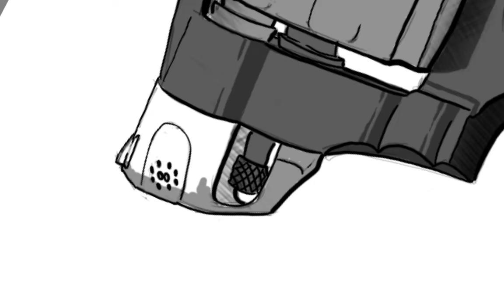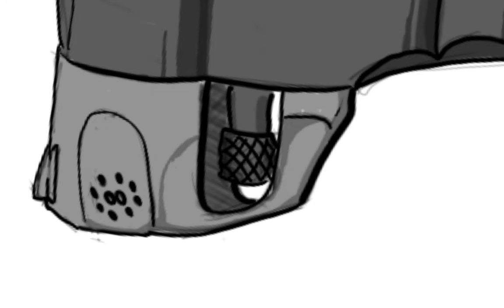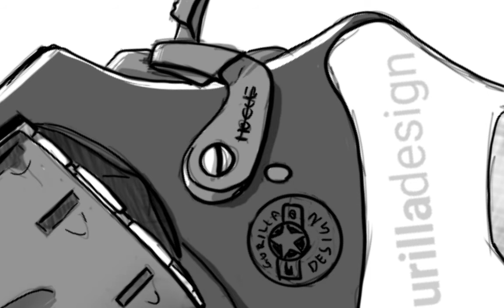Timelapse painting this S&W 327 pugnose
Color/paint fill on this cartoon Smith and Wesson revolver. Using Autodesk Sketchbook. Stacking layers